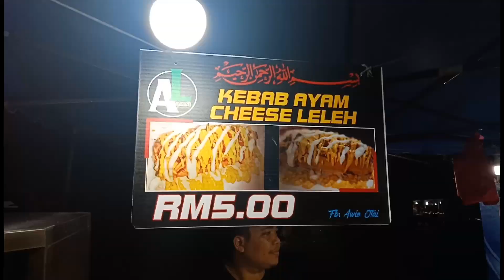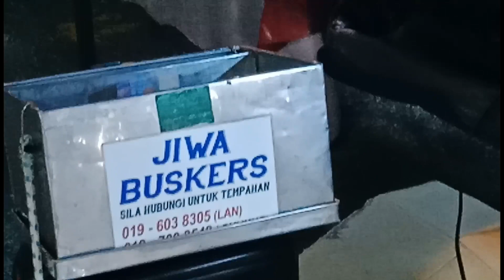Night Street Food Market In Malaysia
These kind of night street food market called pasar malam by malaysians ... Every location has this market in particular day the above location taking place on every saturday.